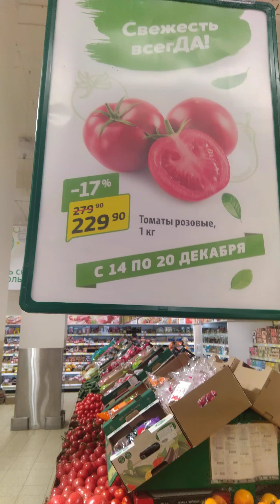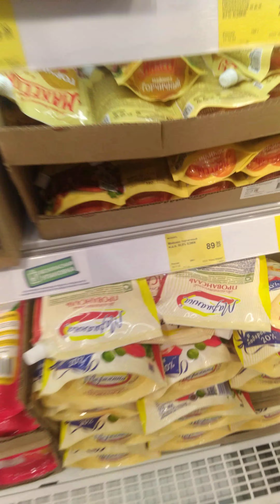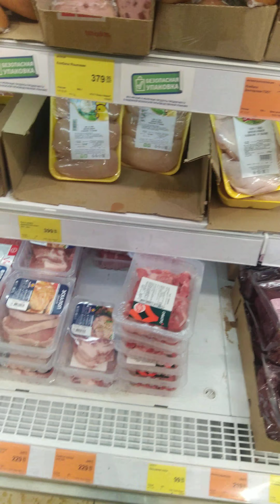Супермаркет "ДА" цены на 20.12.23. в Малаховке.